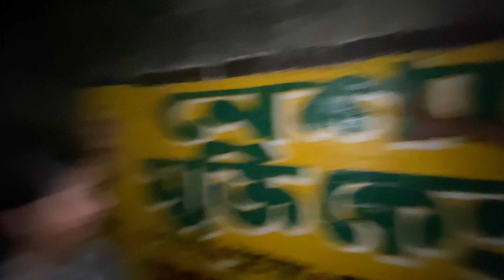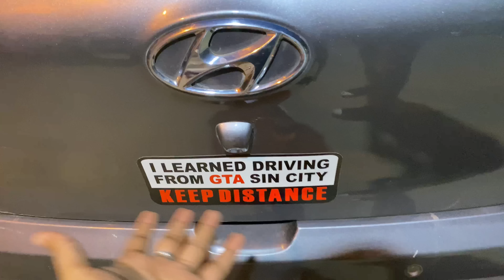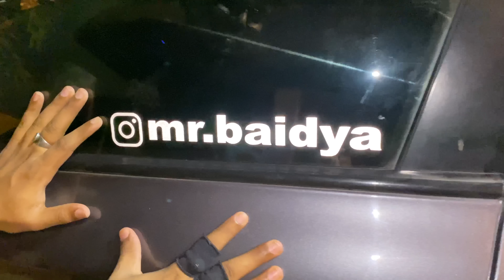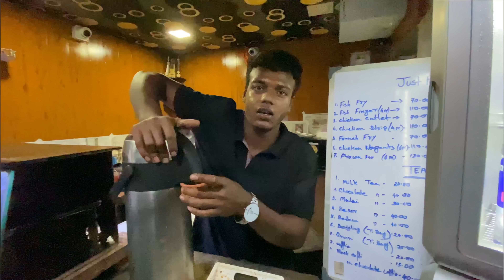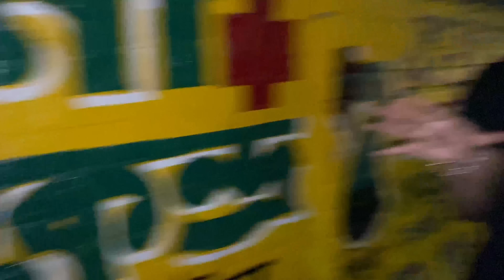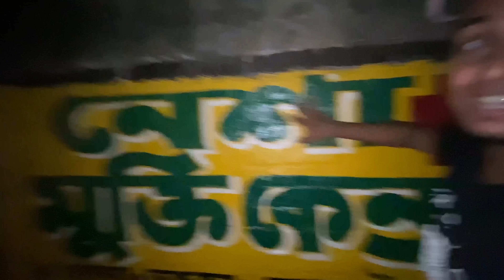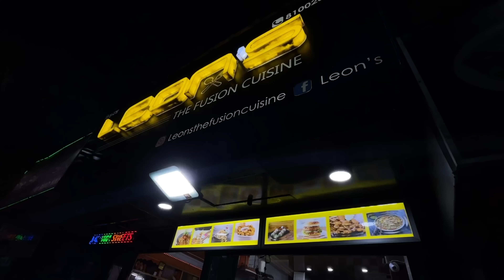SCAM of Girls paying bills 😂😂😂 | The Tolly Family